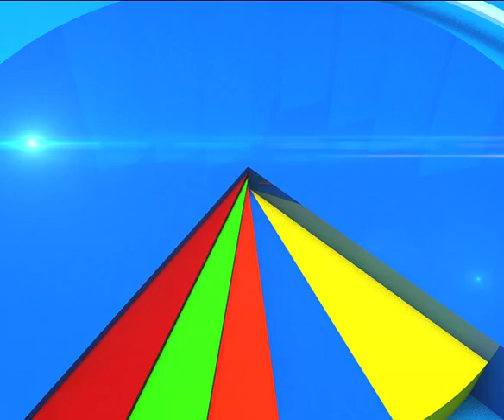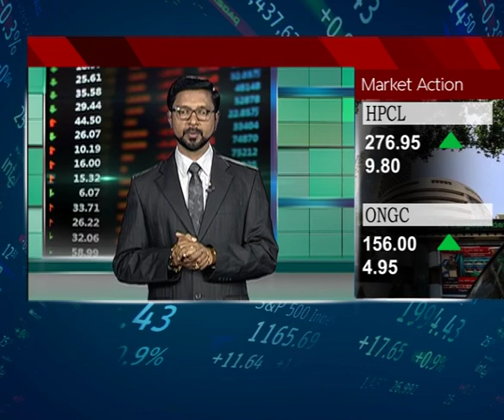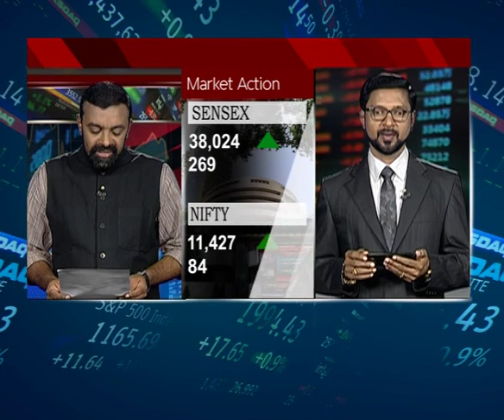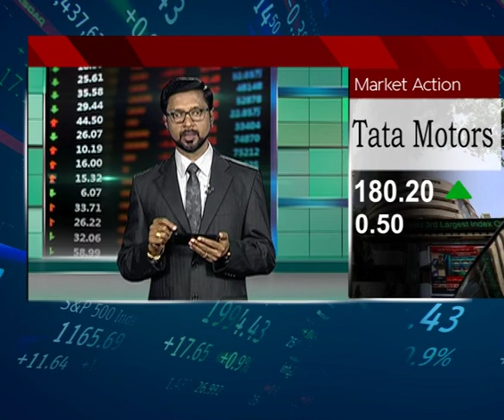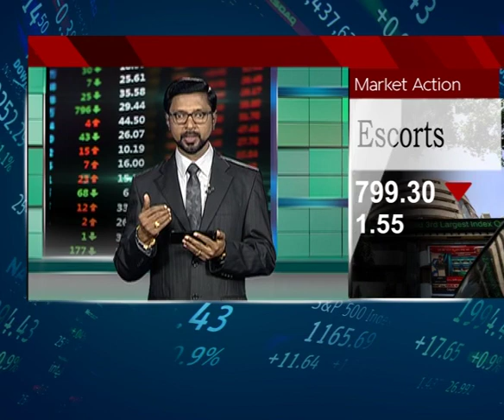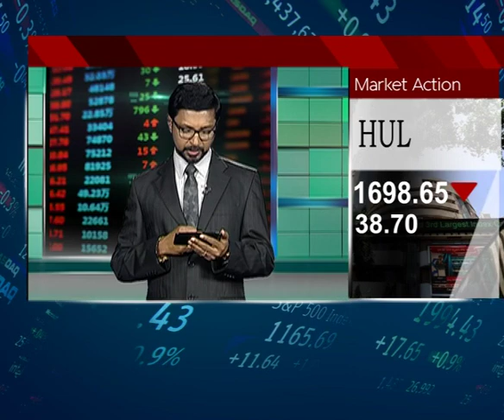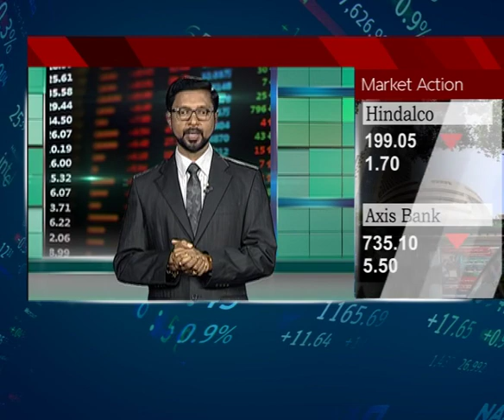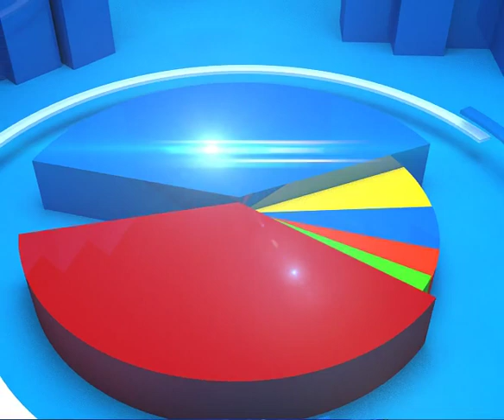Hedge Market Watch 17 Mar 2019